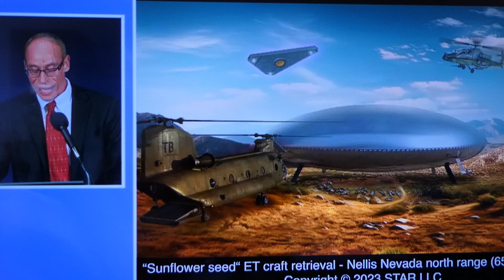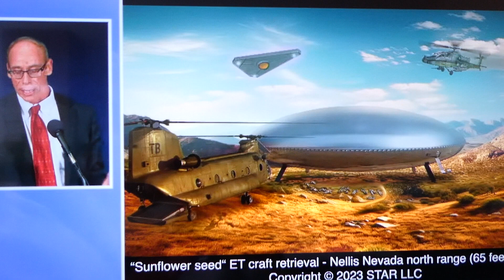UFO /pojazd kosmiczny i istoty z poza ziemi. Dr. S. Greer/ konferencja prasowa, czerwiec 2023.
June 12, 2023! Dr. Greer's Groundbreaking National Press Club Event